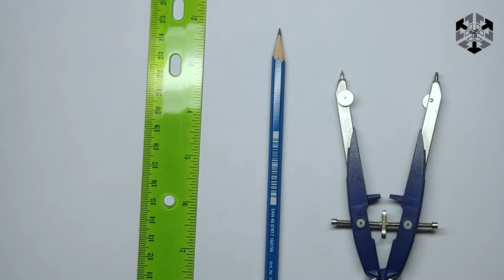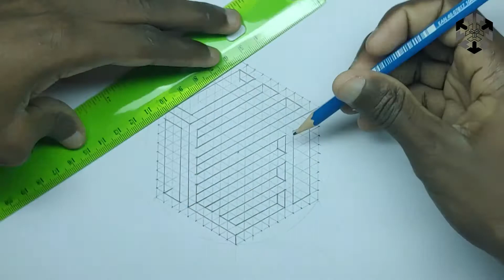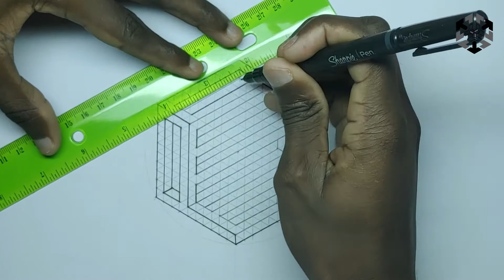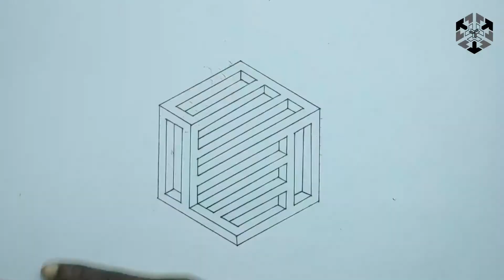How to draw an optical illusion the easiest way | Draw an optical illusion Patterns step by step #9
How to draw an optical illusion the easiest way | Draw an optical illusion Patterns step by step

How to construct an impossible figure using compass and ruler. In this tutorial we will learn how to draw a 3D optical illusion pattern.

Topics:
- How to draw an optical illusion the easiest way
- Draw an optical illusion Patterns step by step
- How to draw the Impossible Optical Illusion
- How to draw Optical Illusion
- How To & Geometry